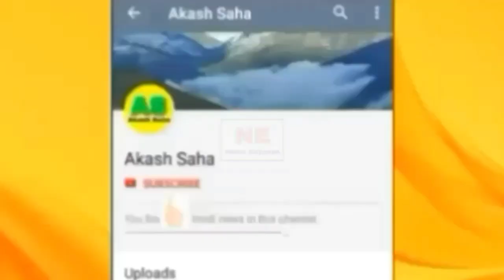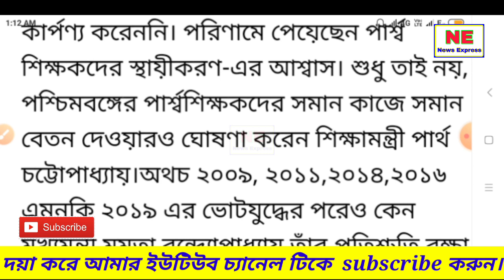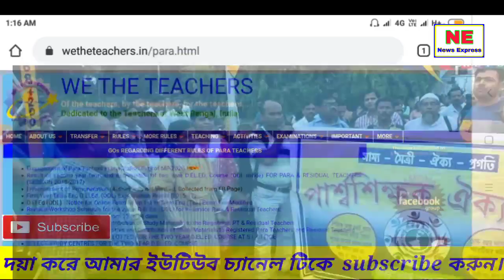Para teacher latest news | para teacher update | পার্শ্ব শিক্ষকদের জন্য নতুন খবর | bhagirath ghosh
WB Para teacher news | para teacher update | পার্শ্ব শিক্ষকদের জন্য নতুন খবর

এই ভিডিওতে বিস্তারিত ভাবে আলোচনা করেছি

WB Para teacher news | West Bengal para teacher update | পার্শ্ব শিক্ষকদের জন্য নতুন খবর